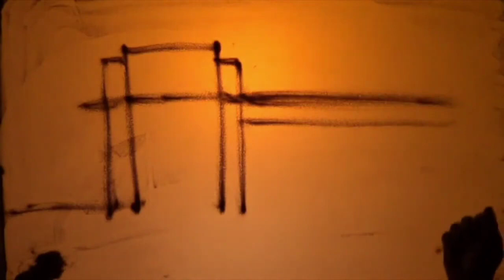History of T V sundaram in sand art